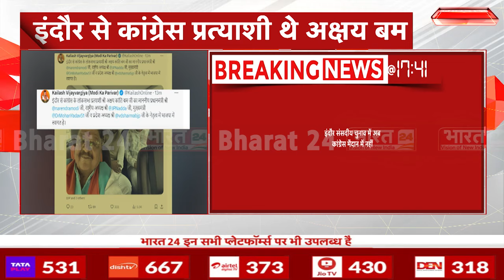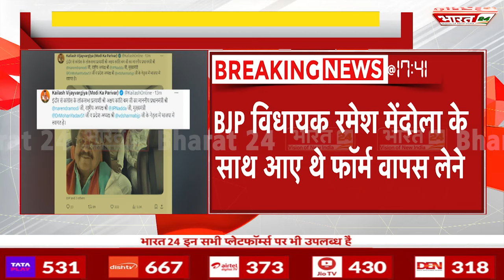इंदौर से कांग्रेस को लगा बड़ा झटका | MP | Lok Sabha Election 2024 | Breaking News | Akshay Bam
Anchor Name : Priya Sinha | Show Name : News| Time : 05: 30 PM | Date : 29/04/2024 | Published By:Vanshika